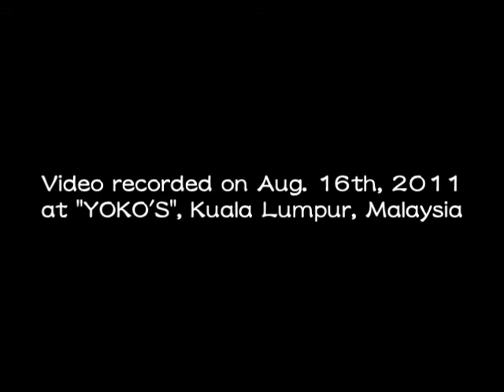110816 Tony & Friends jamming at "YOKO'S" - Boy From Ipanema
Boy From Ipanema
Ida Jamaluddin (vo), Alan Breen (flute & tenor sax), Keisuke Yamamura (gui), Zulhilmy Zulkifli (b), Tony Watanabe (pf)
Recorded at "YOKO'S", Changkat Bukit Bintang, Kuala Lumpur, Malaysia on August 16th, 2011
Keyboards/Drums/Percussion overdubbed by Tony in May, 2021
Produced by Tony Watanabe